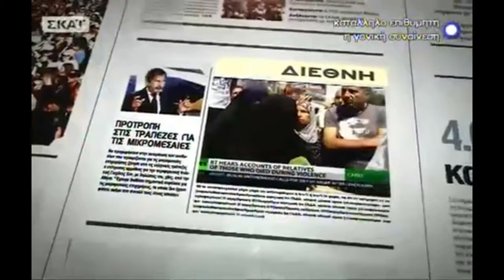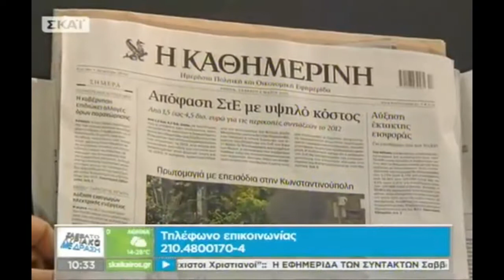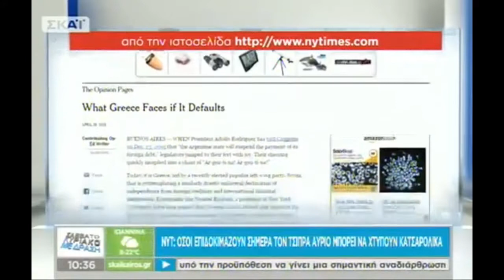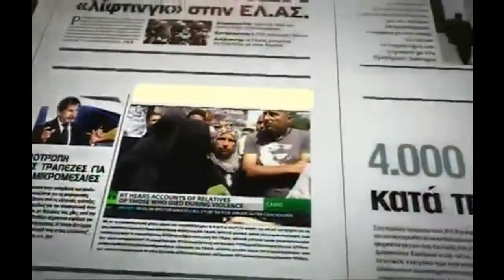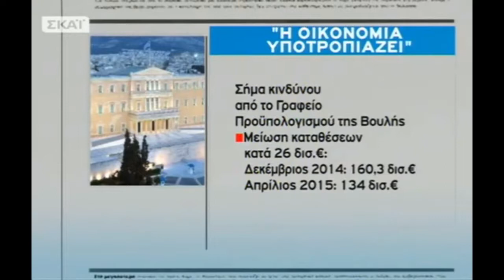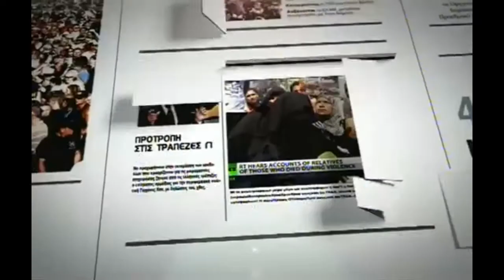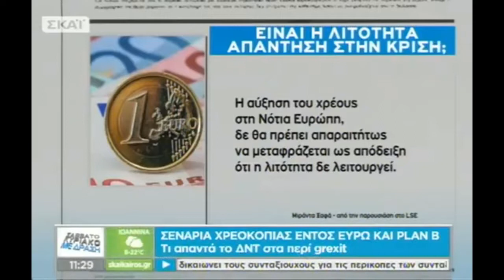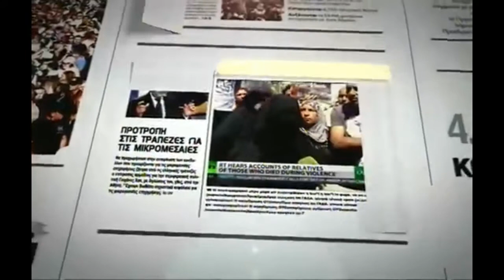Ο Γιάννης Κουτσομύτης στο 'Σαββατοκύριακο με Δράση' του Σκάι, 2/5/2015